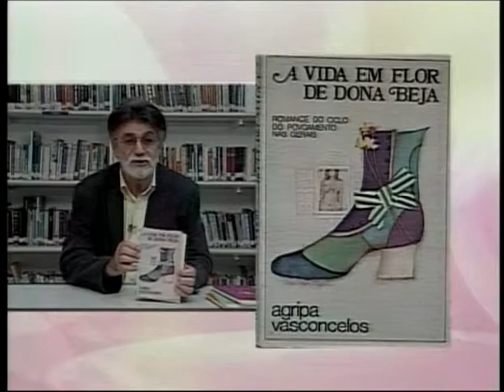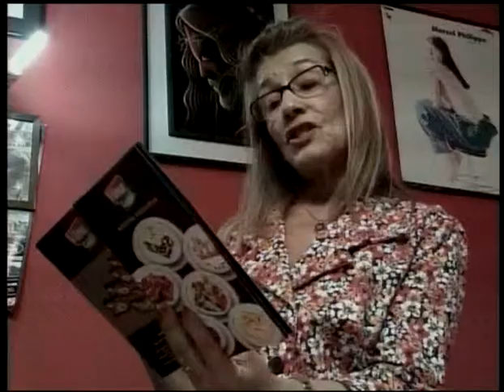Tudo de Bom - Tudo de Bom retrô 30/06/2011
A apresentadora Bianca Lage encerrou o último Tudo de Bom, dia  30 de junho, com grade estilo, mostrando uma retrospectiva dos 15 anos do programa.